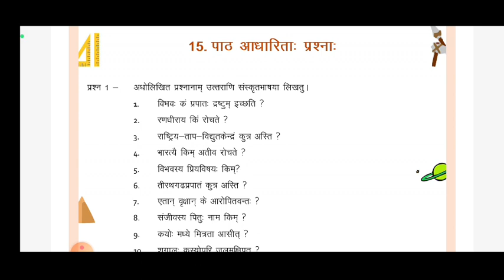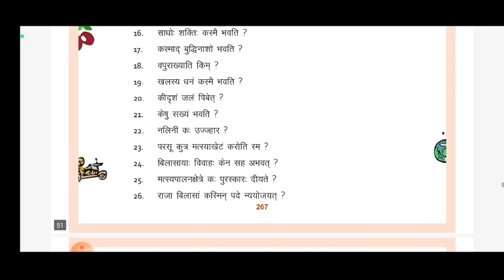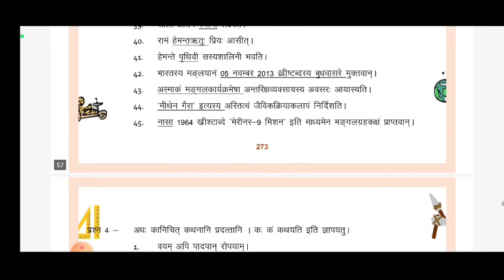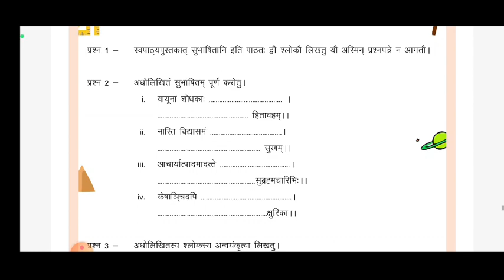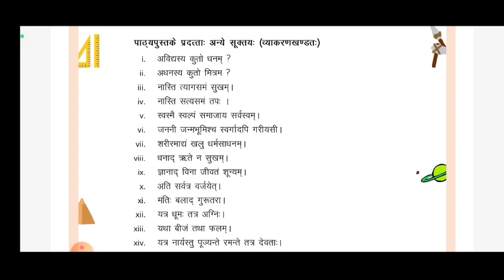class 10 sanskrit, कक्षा 10वी संस्कृत ,cgbse class 10,cgboard class 10, वार्षिक परीक्षा 2023